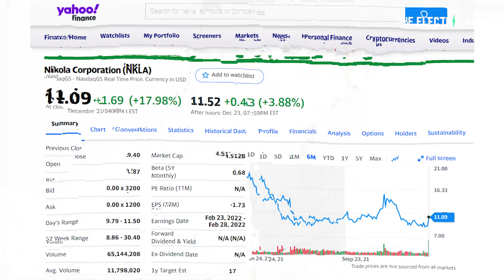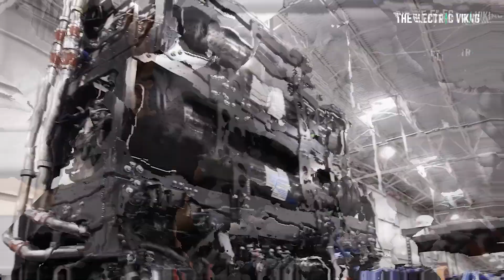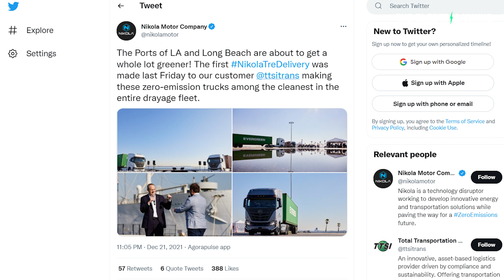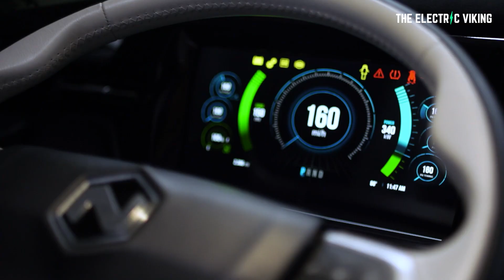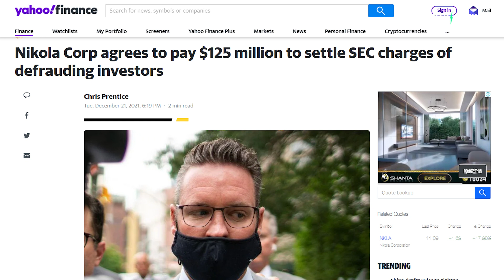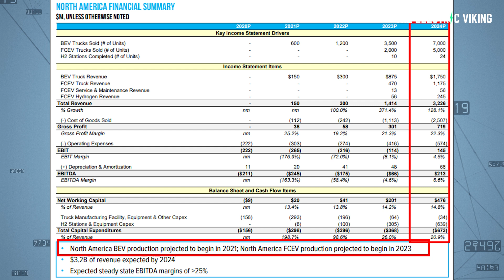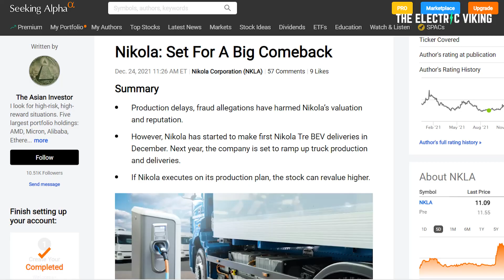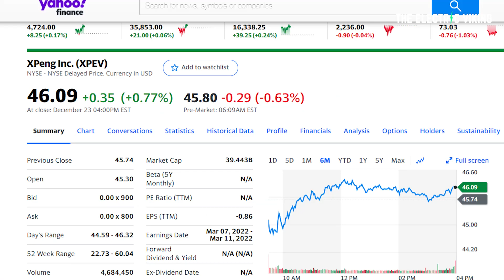Seeking Alpha says NIKOLA are set for a BIG comeback!